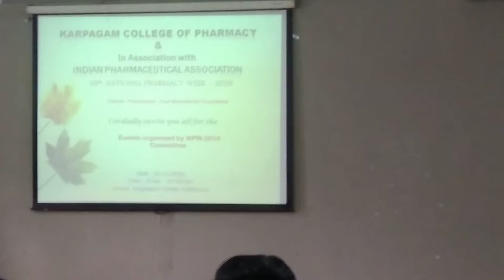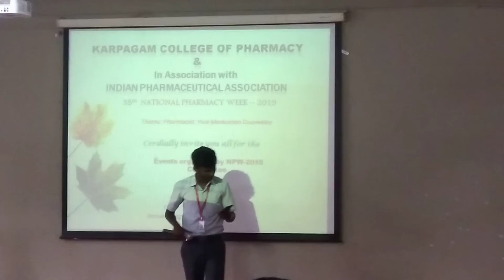GNANA PRAKASH II B.Pharm Solo Song(hiphop tamizha)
NATIONAL PHARMACY WEEK (2019)  Nov- 16 to Nov 22
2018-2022 Batch(II B. Pharm Students)
GROUP DANCE
KARPAGAM COLLEGE OF PHARMACY